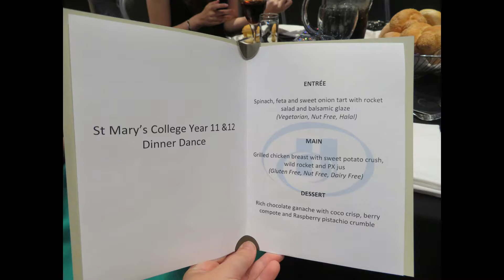Formal 2018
~~Social Media~~
Tumblr~SarcasmXD